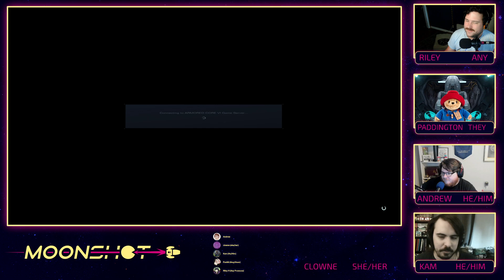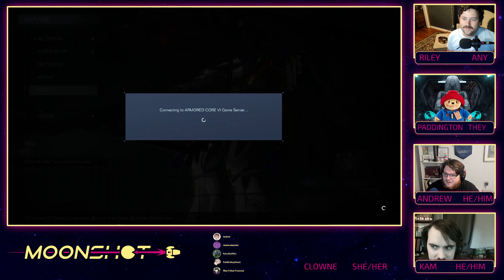MOONSHOT'S ARMORED CORE VI INVITATIONAL: THE BELT IS ON THE LINE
It's the MOONSHOT ARMORED CORE VI INVITATIONAL, where hosts square off in big mechs for a chance at the belt!